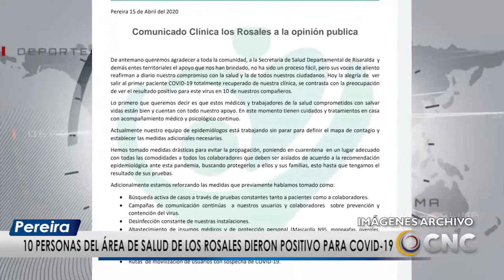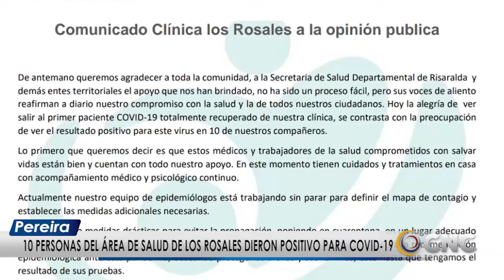10 Médicos con Covid-19 en clínica de Pereira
La clínica los Rosales en Pereira confirmo que 10 personas que hacen parte del personal de la Salud, dieron positivo para Covid-19, sin embargo los casos confirmados se comenzaron a reportar desde el domingo y solo hasta hoy se dio a conocer el reporte